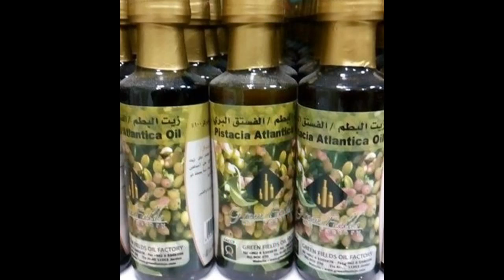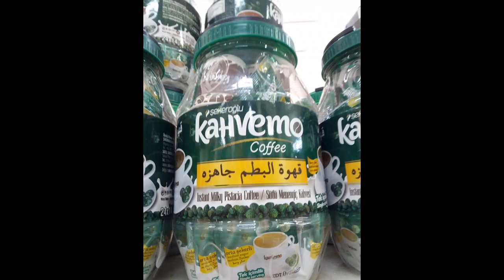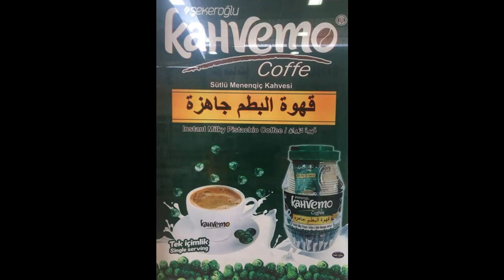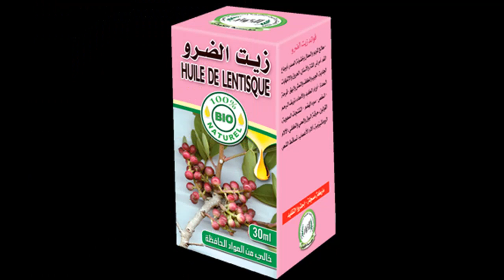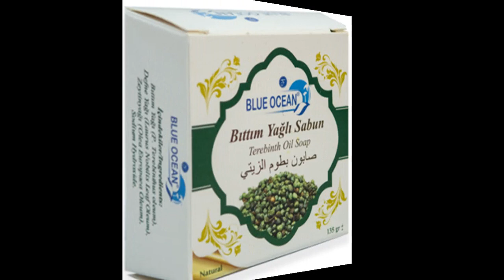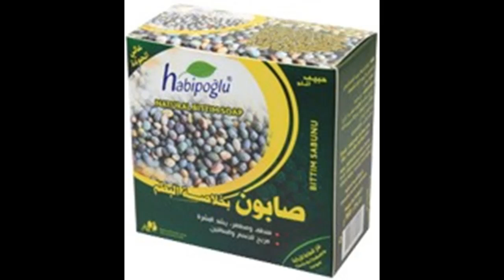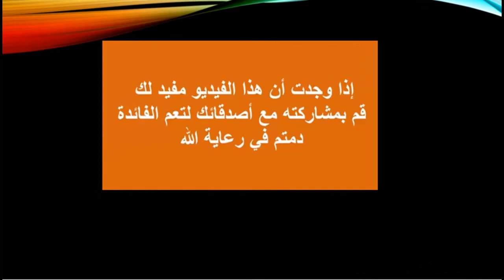زيت البطم أو زيت الضرو ، فوائده للانسان داخليا وخارجيا .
زيت البطم  في الوقاية من الإصابة بسرطانات الجهاز الهضمي.
زيت البطم أو زيت الضرو طعمه طيب المذاق، له نكهة خاصة
يخفف التهابات المفاصل الروماتيزمية
يعالج مشاكل الجهاز الهضمي مثل الإمساك وسوء الهضم والتهابات المعدة
يعالج الزيت ايضا مرض البواسير بصنفيه الداخلي والخارجي
مفيد لمشاكل الفم فهو يمنع التهاب اللثة وتسوس الأسنان ويحد من جفاف الفم ويمنع تكون الميكروبات المسببة لرائحة الفم الكريهة
يساعد في ترطيب بشرة الوجه من أشعة الشمس والحروق البسيطة ويحميها من الجفاف
يعالج ايضا آلام الأذنين ويحد من انتفاخه
يفتح سُدَدْ الكبد والأوعية الدموية ويقيها من السموم.
يعالج تقصف الشعر الناتج عن الجفاف
إضافة الى بعض الوصفات للإستعمال الداخلي والخارجي